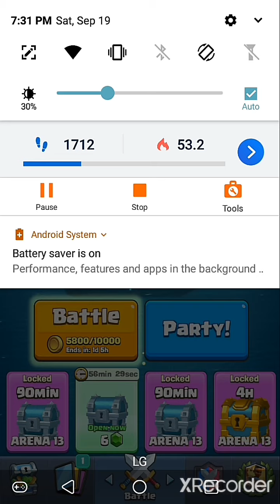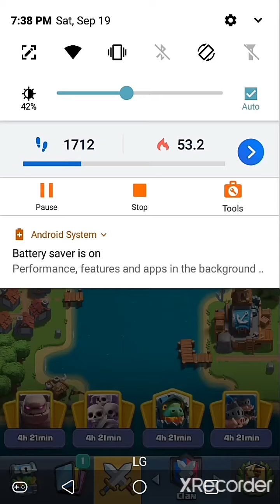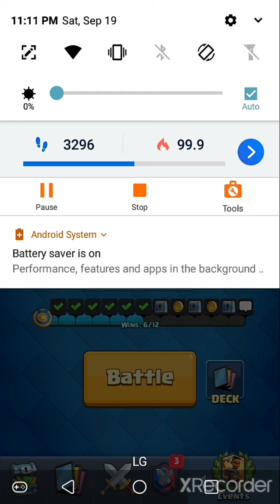Chest Opening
bad editing skills XD